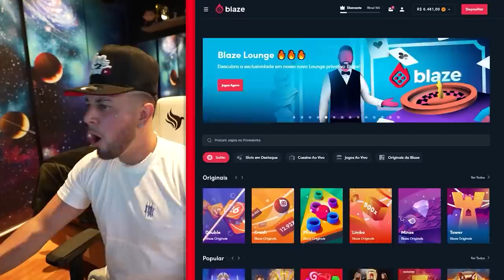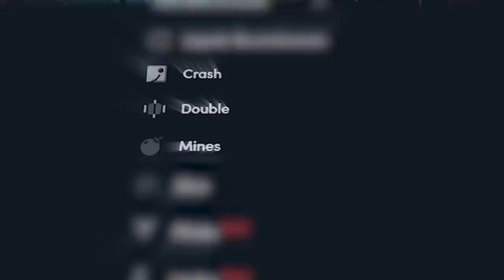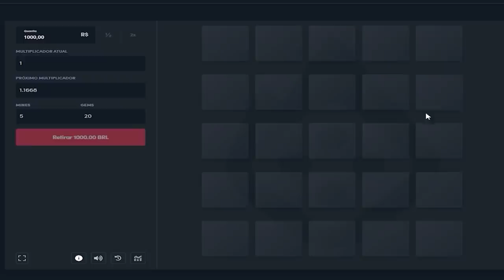⚠️ DESAFIO DO TOURO NA PISCINA !! ⚠️ * quem ficar mais ….